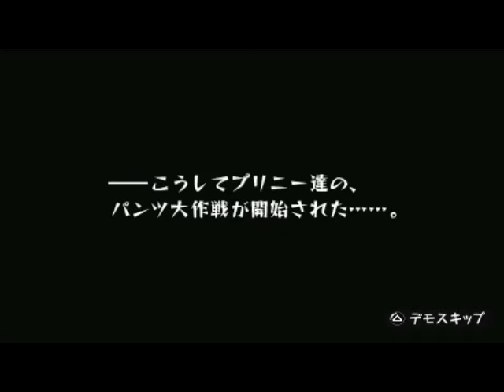Prinny 2: Toukou Yuugi! Akatsuki no Pantsu Daisakusenss!! Intro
Prinny 2: Dawn of The Great Pantsu War!! Intro